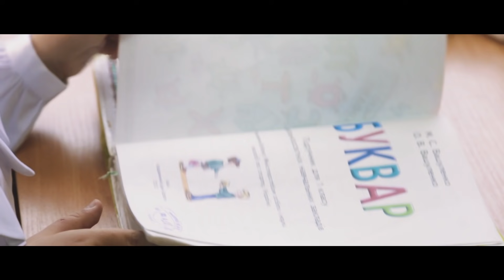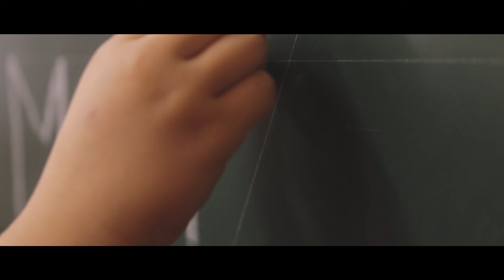"Мамо ,ти молись"(слова та муз.Ліза Кравчук)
Виконують:
Назарчук Ліана
Мельник Роксолана
Кантерук Каріна

Запис та аранжування: ОЛЕКСАНДР КУЗЬМИЧ
Відеозйомка: Effect Films

ЦЕЙ КЛІП ТА ПІСНЯ ЗОВСІМ НЕ СХОЖІ НА ІНШІ , адже це НЕ видуманий сюжет а РЕАЛЬНА історія кожної дитини...

    Мельник Роксолана:
« Не тіште себе! У цієї дитини шансів на життя немає» стверджував лікар.
(пеший місяць жила на медикаментах)
зараз їй 6 …

Кантерук Каріна
Ще в утробі мами на ранніх термінах вагітності лікарі просили робити аборт…
У два тижня перенесла тяжку операцію на серце
тепер їй 11…

Назарчук Ліана
У 10 років оперували серце
У 7 місяців сказали, що не доживе й до року.
Тепер їй 14…

НЕХАЙ ЦЯ ПІСНЯ ТА ІСТОРІЯ ПРО ЧУДО МОЛИТВИ СТАНУТЬ ПІДТРИМКОЮ УСІМ,ХТО МОЛИТЬСЯ ЗА СВОЇХ БЛИЗЬКИХ та чекає ЧУДА...!!! Наш Бог ВСЕМОГУТНІЙ!